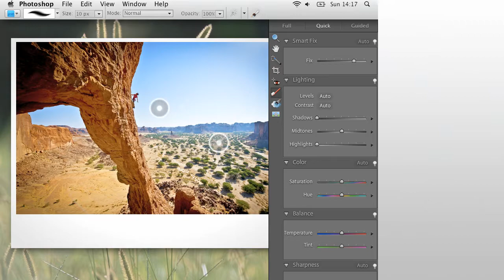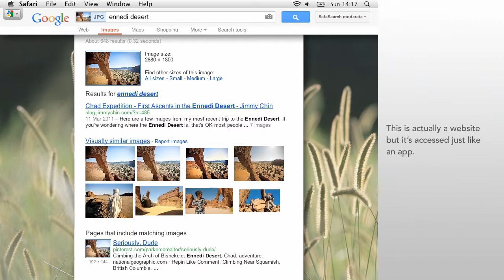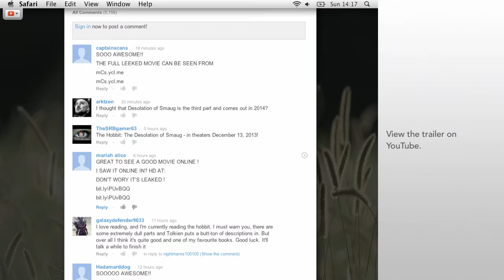1. Mac OSXI UI Concept - App Switching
The 'App Switcher' lets you quickly change the application a file is viewed and edited in. It makes it much easier to share content, upload files to the internet and push files onto other devices. Switching is done by pressing the app icon in the top left corner and selecting the new app you wish to use.

1. Sharing
The switcher means that small applets that perform only a few functions make much more sense. Instead of navigating through websites to share a file online just switch to their app and click upload.

2. Web integration
The app switcher will also switch to websites. Depending on the file type it will either display a website about the content or upload the file to the website to be viewed and edited online. This makes online utilities much more accessible and blurs the line between installed apps and web apps. For images, the file will be uploaded to the website (such as google image search) to be viewed online. For contacts, the 'App Switcher' will show websites containing their profile such as their Facebook page and twitter feed.

4. Devices
The 'App Switcher' lets you switch to apps on other devices. In the video this is demonstrated by pushing an image onto the TV and calling a contact on the iPhone.

5. File types
What constitutes a file is slightly broader than currently on Mac OS. The 'App Switcher' works on regular images and video etc. It works with people, colours, styles, locations, search terms and loads more. When viewing a search term, the list of programs and websites shown by the 'App Switcher' depends on the type of term. If searching for a film, for example, film review websites and video stores are shown.

Like what you see? Rate/Comment/Send me message!

The Apple Logo, iPhone, iOS, and Mac OS X are the sole property of Apple, Inc. located in Cupertino, CA. This is an independently animated concept for software development.